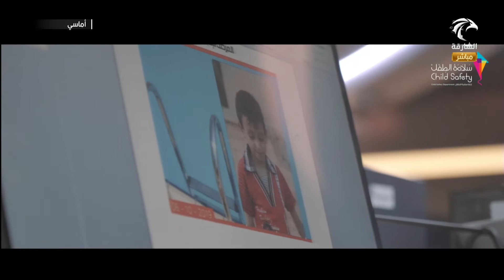برنامج أماسي - سلامة الطفل رسائل توعوية هادفة